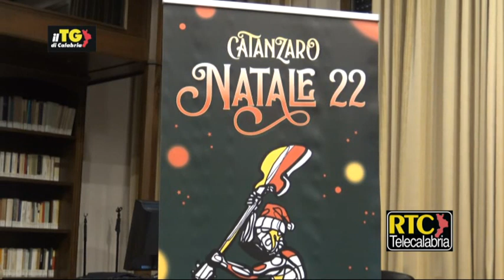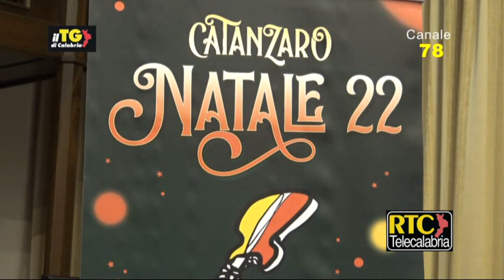Catanzaro, presentata "A farla amare comincia tu" - RTC Canale TV 78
RTC, la Radio-Televisione di Catanzaro e della Calabria
Servizio TV di Manuel Soluri